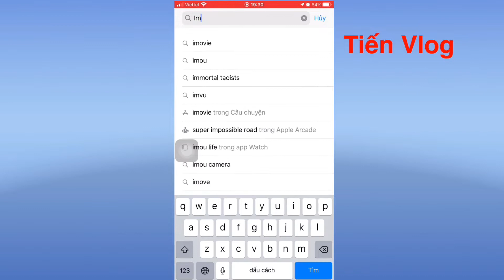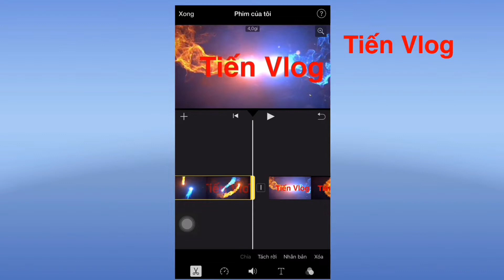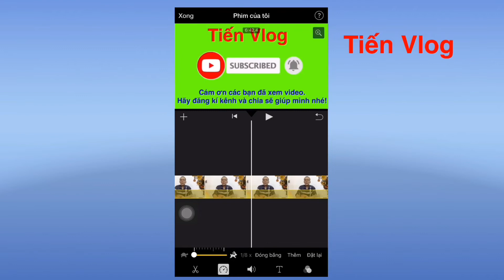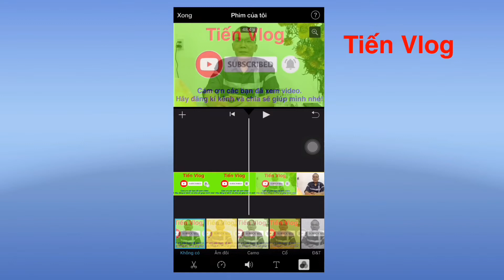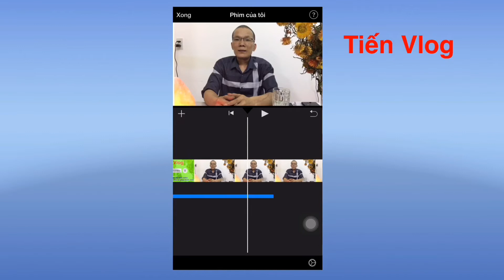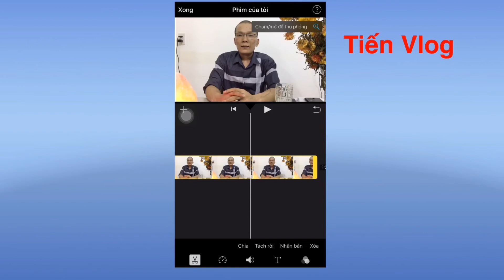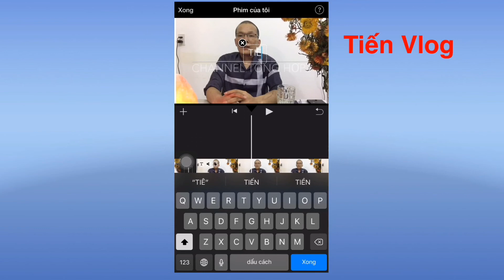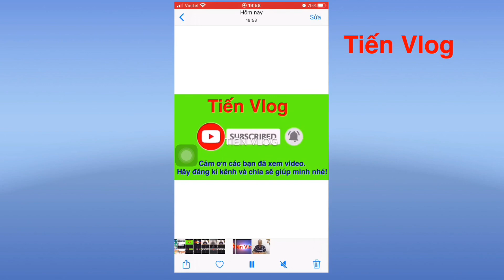Cách Chỉnh Sữa Và Tạo Video Chuyên Nghiệp Với Imovie Trên Điện Thoại || Tiến Vlog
Hướng dẫn chi tiết cách làm Phim chuyên nghiệp với IMovie trên Iphone của
iMovie là ứng dụng chỉnh sửa video trên iPhones và iPads hoàn toàn miễn phí. Ứng dụng này cho phép người dùng tạo ra những đoạn video, kết hợp nhiều clip, chèn hình ảnh:
Imovie là phần mềm cực kì đơn giản, dể sử dụng! Bạn có thể chỉnh sữa và làm video 1 cách chuyên nghiệp để đăng lên bất kì nơi đâu như youtube , facebook,...
Với phầnmềmdựngphimiMovie bạn hoàn toàn đưa những đoạn video ngắn, quay bằng iPhone hoặc máy quay phim chuyên nghiệp thành những thước phim đẹp và ý nghĩa.
Nếu các bạn muốn chĩnh sữa 1 cách video hoàn hảo nhất hãy tham khảo thêm bài viết này:
Chân thành cảm ơn mọi người!!! Love all!!